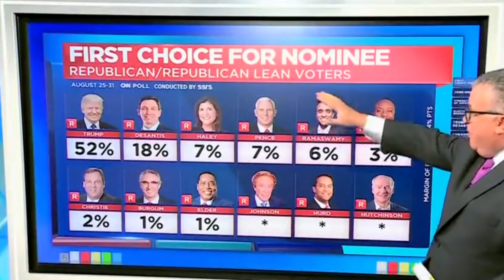When the MEDIA goes crazy over HIM...